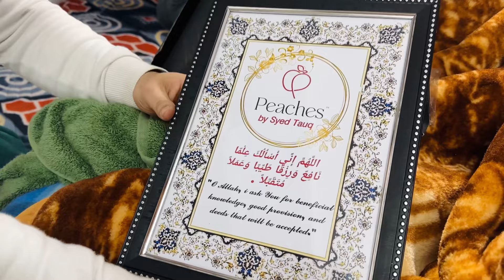Dawar aur Zaynab ke liye Magic Pulao Banaya 😍 Welcome Back